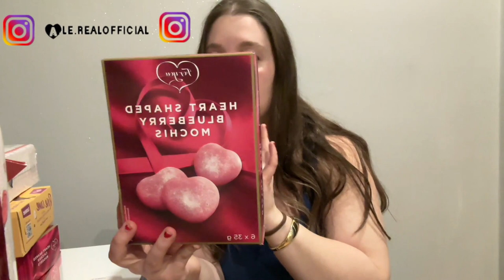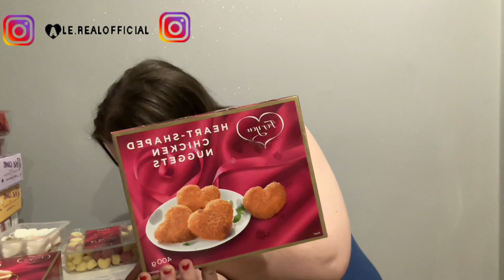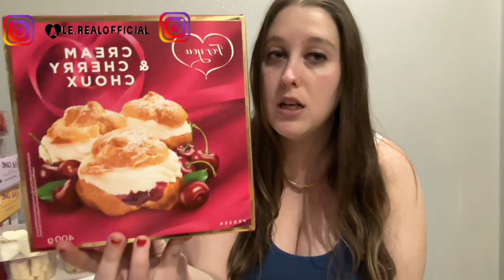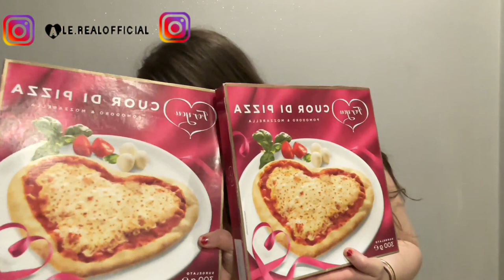SVUOTA LA SPESA ALLA LIDL PER SAN VALENTINO 2023